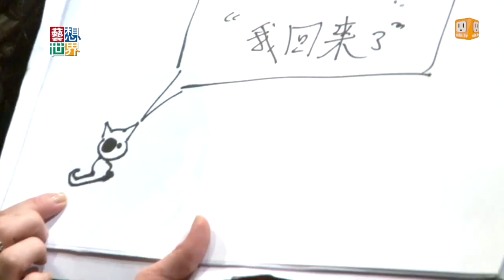《藝想世界》漫才vs.落語vs.相聲《大肆喜》跨界演出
喜劇，有不同的呈現方式，思劇場日前特別集合了，搞笑的漫才組合達康、落語家戴開成、說得一口好相聲的法國演員阿霞，共同演出《大肆喜》。